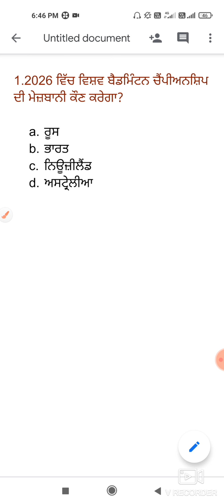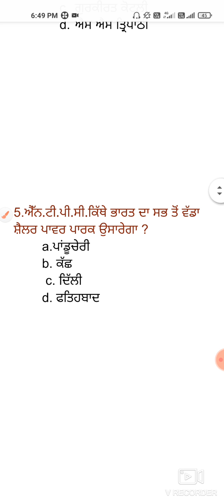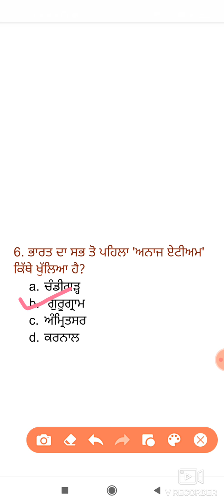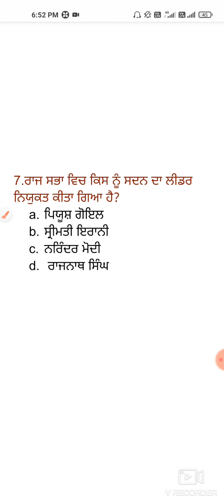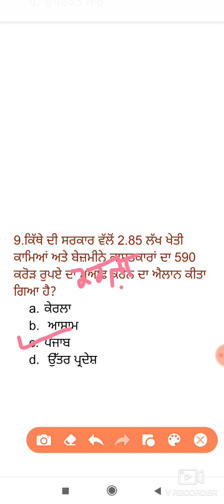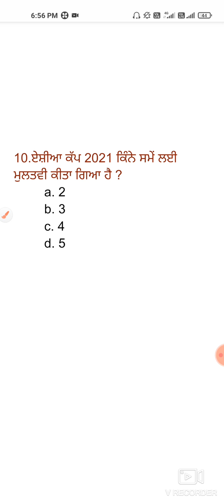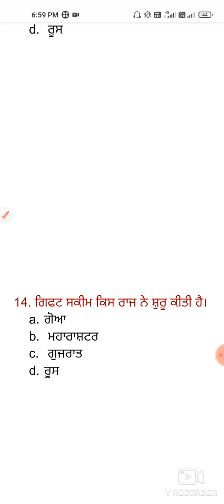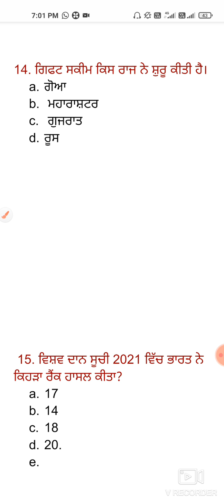19 July 2021 Current affairs | Daily current affairs | Current affairs in Punjabi